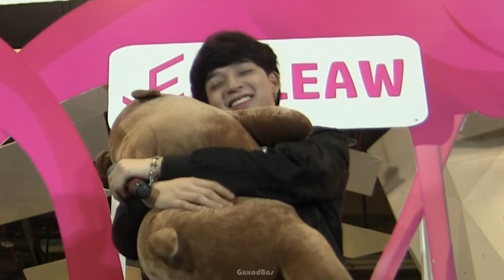GxxodBas ก็อตบาส (Mystery of love)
Cr.song : mystery of love - sufjan stevens

Oh, to see without my eyes
The first time that you kissed me
Boundless by the time I cried
I built your walls around me
White noise, what an awful sound
Fumbling by Rogue River
Feel my feet above the ground
Hand of God, deliver me